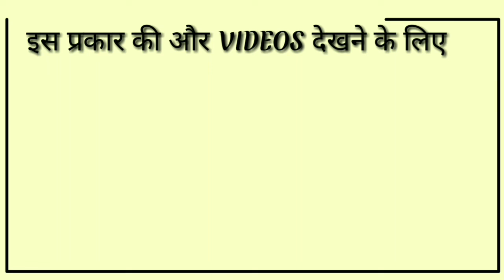An को हिंदी में क्या कहते हैं?|| An Ka Hindi Matlab Kya Hota Hain|| Only English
an ko hindi mein kya Kahate Hain
an in hindi
an ka hindi matlab
an ka hindi mean kya hota h
an ka hindi arth kya hota hai